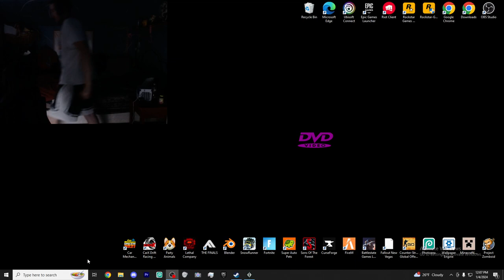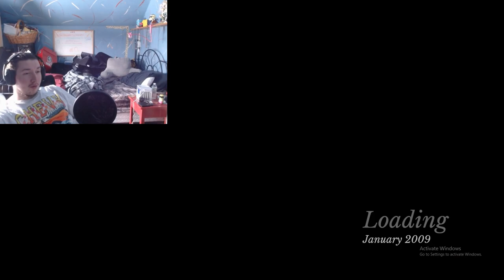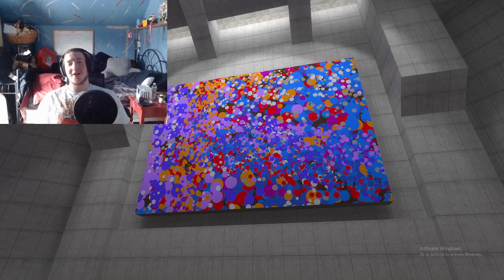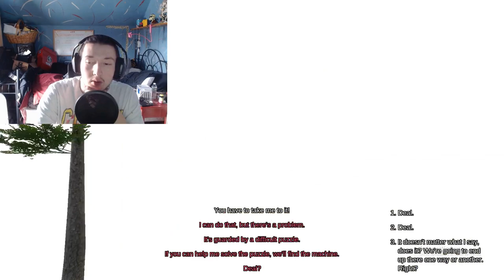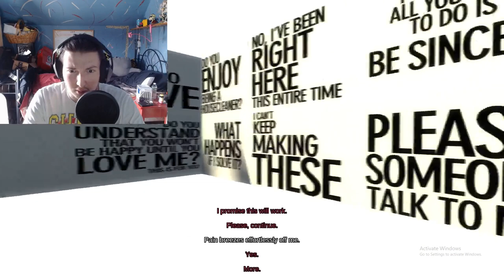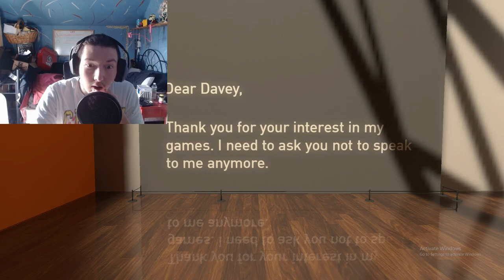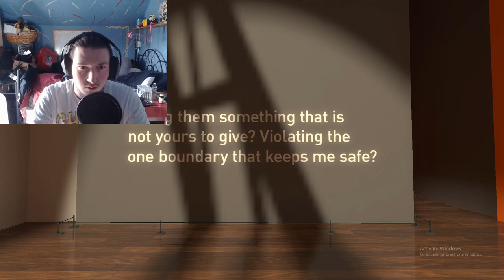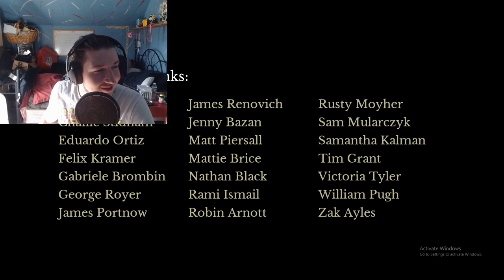no editing no bs just my honest reaction.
(PLEASE READ)

in the beginning this was just gonna be another youtube video. just like always  but it turned slowly into something different. I hope you enjoyed the experience just as much as I did.

and I might not make any normal videos ever again after this.